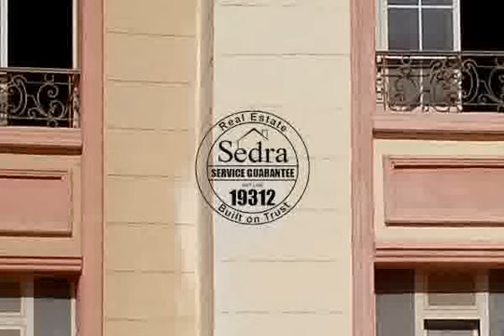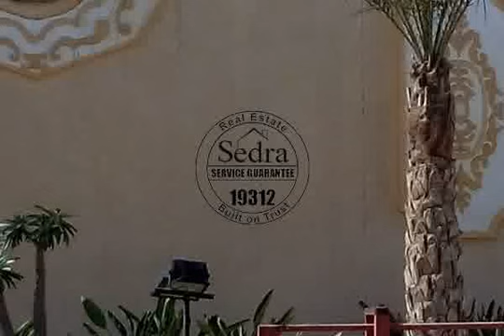Twin house in zahret el Tagmoa compound Building 560m Land 380m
Twin -house in zahret el-Tagmoa compound

Building :560m

Land :380m

Deliverd

The Twin- house is located in a distinguished place infront of Al- Rehab compound and near 1st settlement and 90 street , New cairo
semi- finished